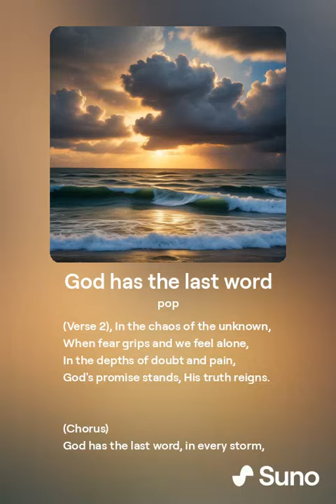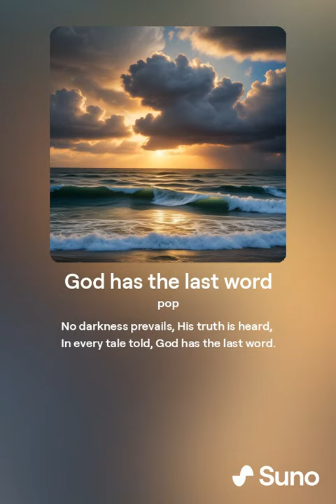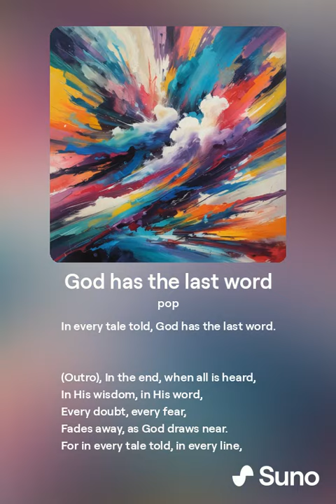God has the last word